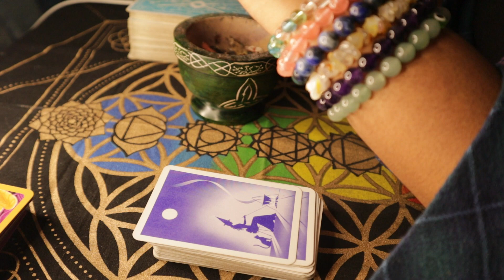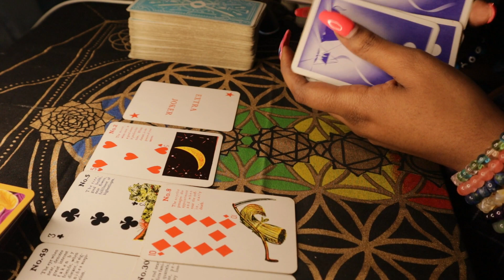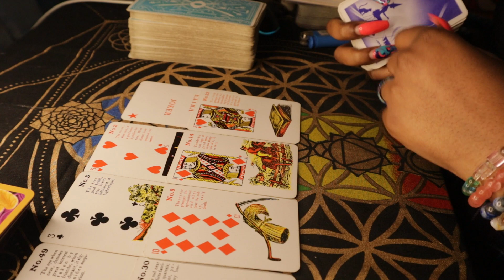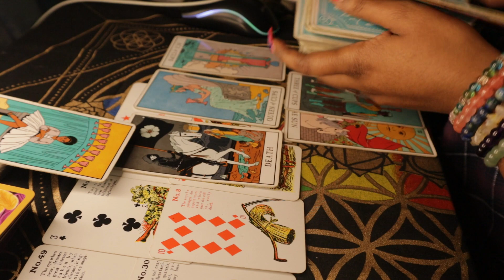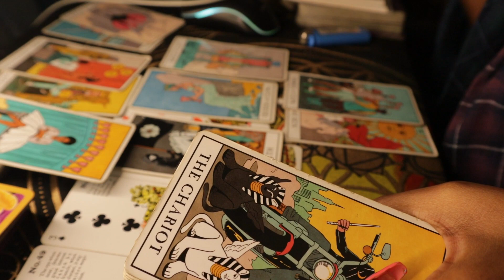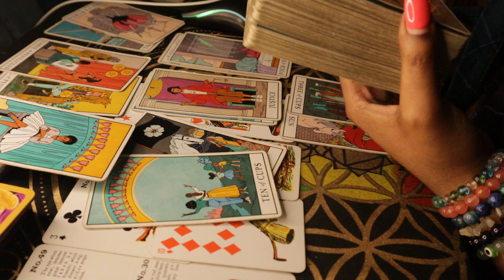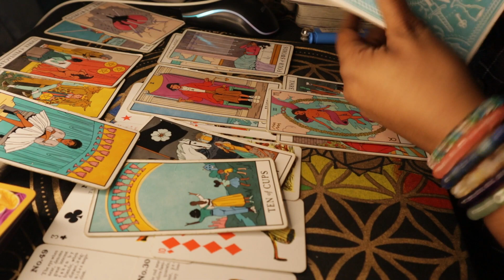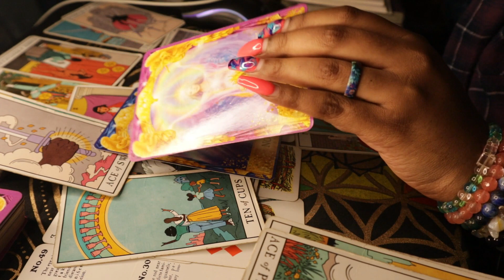CAPRICORN APRIL 2023 The Cycle Closes; Burned Bridges; Amends 🙏🏾 TAROT READING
30 MIN PHONE .OR. VID - $111

XOXOX

Thoughts of a Rose:

BYEEEEEE ;P